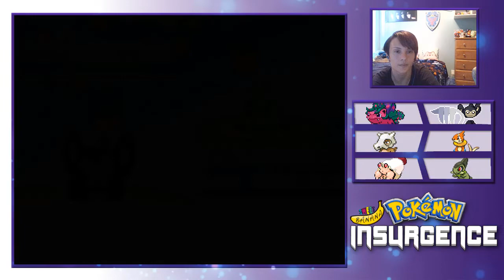MIMI APPEARS?! | Pokémon Insurgence Episode 10 | SweetBananaGaming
Pokémon Insurgence is an awesome Pokémon fan game made in RPG Maker! Read more and download it yourself here: